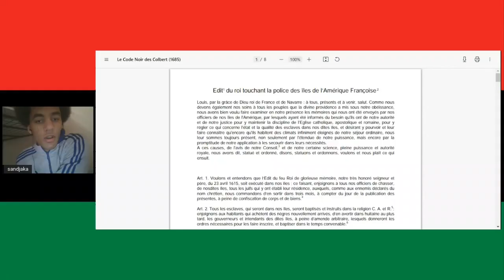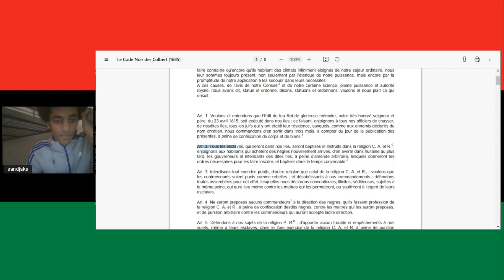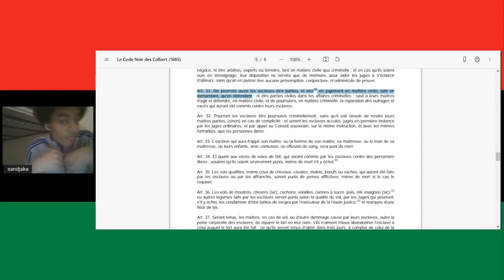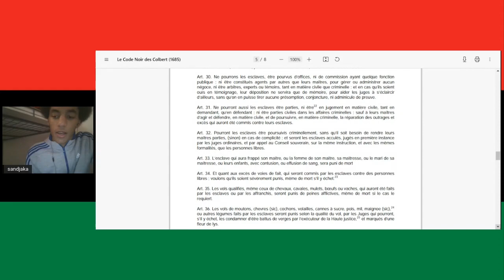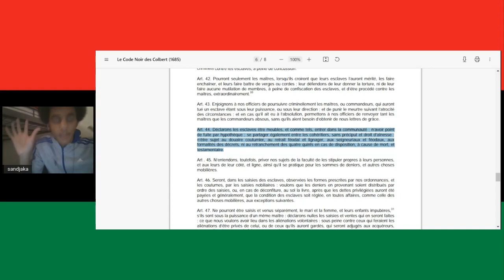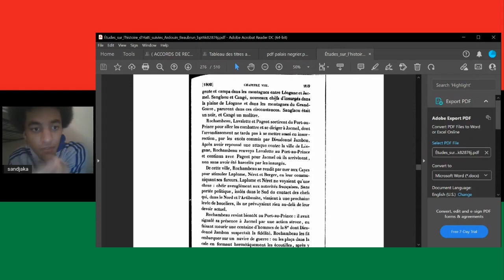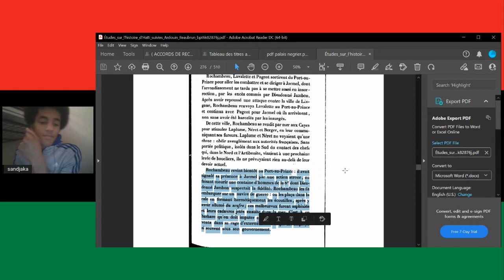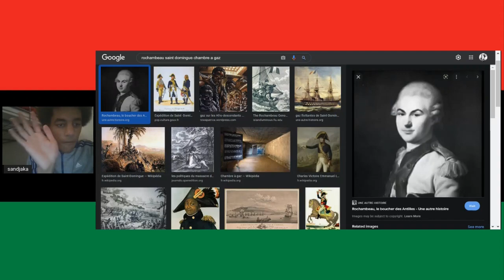Le Nazisme est une invention française, vous le saviez ?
le nazisme, une invention 100% francaise
( CODE NOIR et CHAMBRE A GAZ )
SOURCE : CODE NOIR ( version originale ) , CODE NOIR ( version simplifiée ) , Biographie de ARDOUIN BEAUBRUN , livre ( etude sur l'histoire d'haïti )